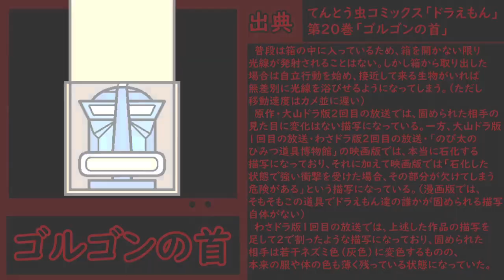Machiemon Series - Gorgon's Head